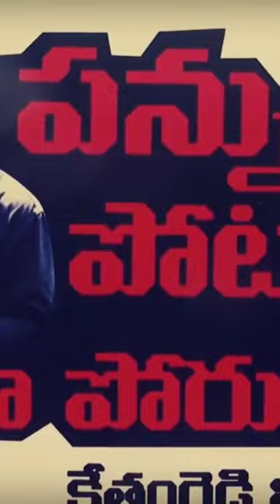pawanannaprajabata #02 pawankalyan janasenaparty nellore kethamreddy